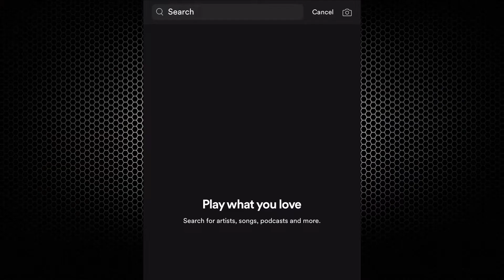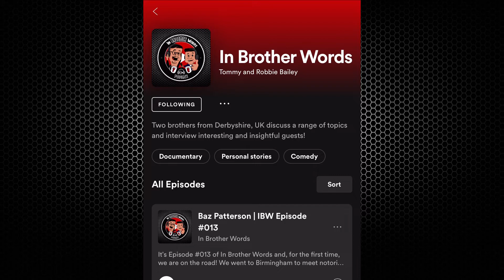My Food Addiction | IBW Podcast #014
#014 - MY FOOD ADDICTION

“This is the story of what I’ve been experiencing for a long time now. The continuous strain of food addiction, the lack of control and the overwhelming guilt. If just one person relates to my story and it guides them towards support and understanding, the whole thing will be worth it.” - Tommy Bailey